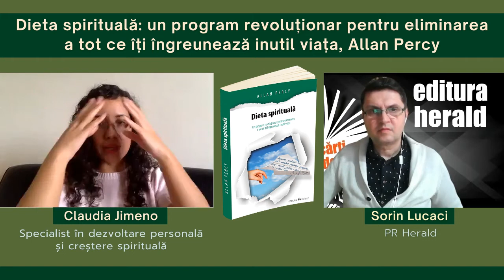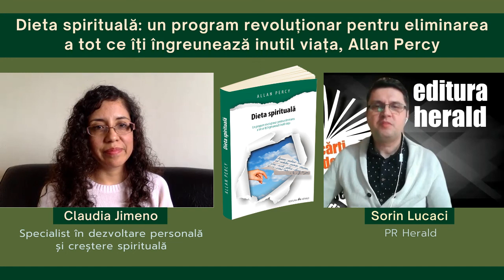Claudia Jimeno - Dieta spirituală, Allan Percy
Cum putem înlătura programele mentale nesănătoase? Am discutat despre blocajele emoționale alături de Jimeno Maria Claudia (Specialist în dezvoltare personală și creștere spirituală, fondator Centrul AmaneSer) și Sorin Lucaci (PR Herald).

Stresul, ranchiuna, frica, nerăbdarea, perfecționismul, ostilitatea – și altele asemenea lor – sunt abordate în volumul „Dieta spirituală: un program revoluționar pentru eliminarea a tot ce îți îngreunează inutil viața" de Allan Percy, începând cu un exemplu din viața de zi cu zi. Apoi, o pleiadă de „nutriționiști spirituali” ne arată felul în care aceste comportamente ne afectează bucuria, bunăstarea și sănătatea.

Organizată că o dietă cu obiective săptămânale, această carte are că misiune reducerea cantitații de nefericire și de suferință, sentimente care se dezvoltă atunci când perpetuăm obiceiurile dăunătoare din punct de vedere emoțional.

• „Dieta spirituală: un program revoluționar pentru eliminarea a tot ce îți îngreunează inutil viața", Allan Percy